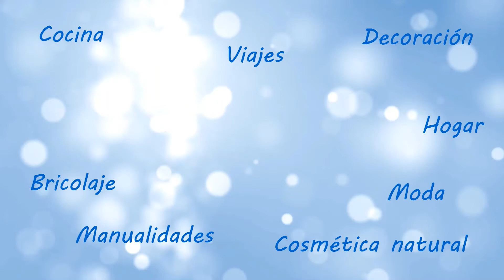Puntillismo MANDALA🟣#24 Momento PRESENTE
Una más.